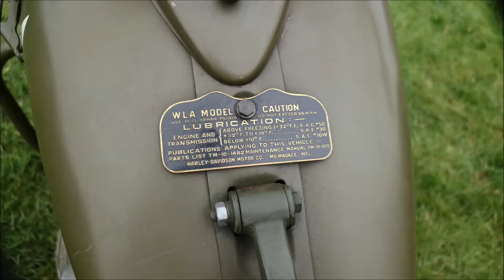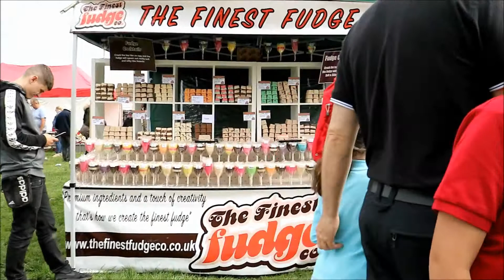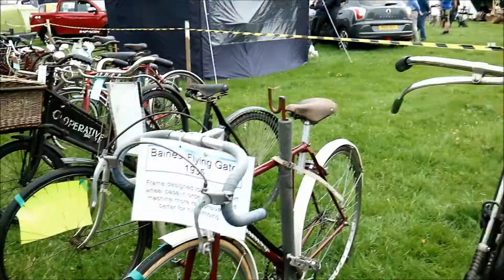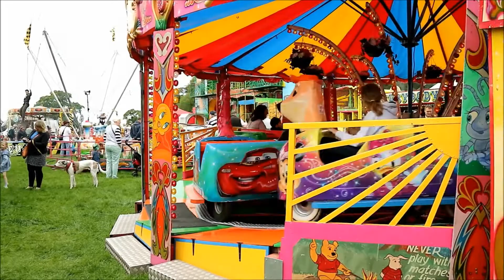Day out with my Grandsons at Chipping Steam Fair 2019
Me and the wife took our gransons Noah & Ralph over to see Chipping Steam Fair on the 25th May 2019.  Excellent place to visit, lots of things to do a see there, plus theres rides for the kids and much more to do. I personally went to see the classic bikes / cars and millitary vehicles.